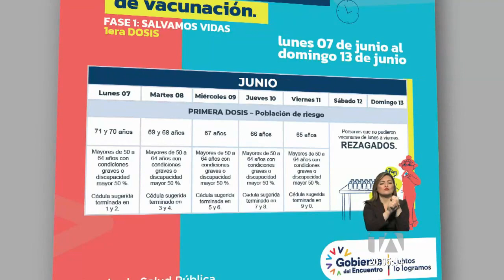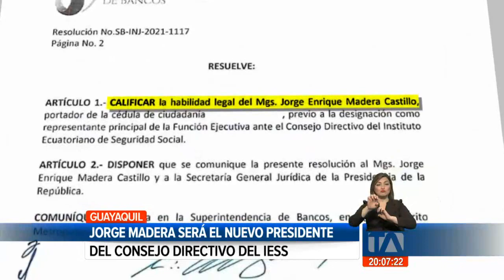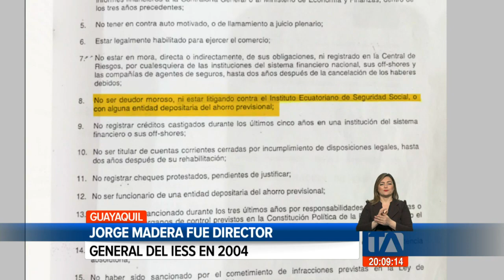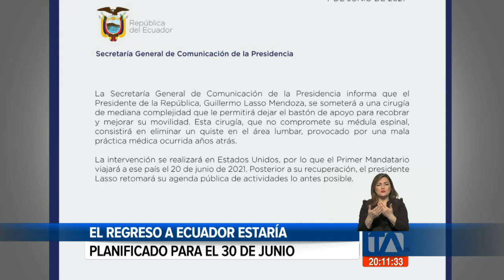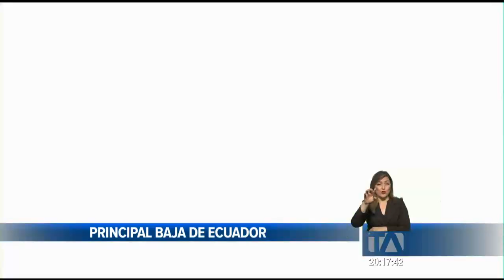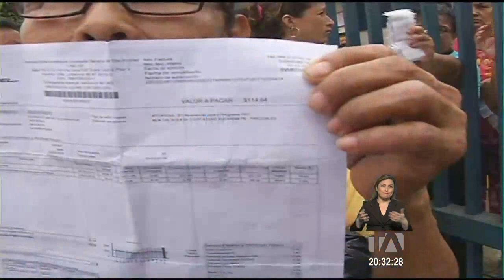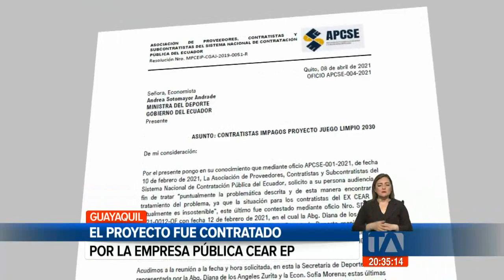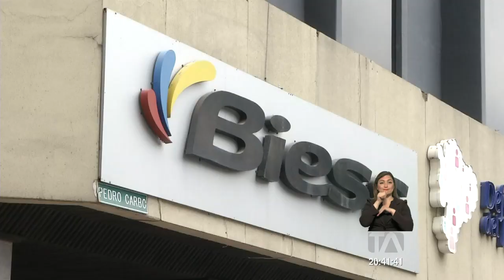Noticias Ecuador: Noticiero 24 Horas, 07/06/2021 (Emisión Estelar)